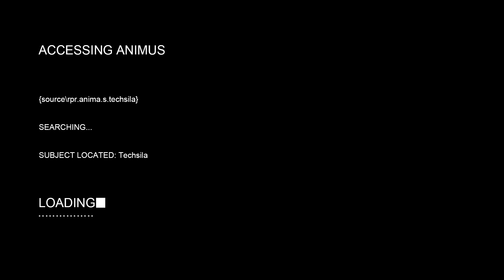Final Coil of Bahamut - Turn Twelve: Phoenix (White Mage)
"RIP in Pieces" Free Company on Behemoth server:

Techsila Xipi (White Mage)
Braddock Parx (Scholar)
Bok Choy (Bard)
Shannon Valais (Ninja)
Misato Katsuragi (Summoner)
Hugh Jass (Dragoon)
Mizzteq Aran (Paladin)

Special thanks to:
Malo Rhee (Paladin) - Thanks for helping us out ^^,